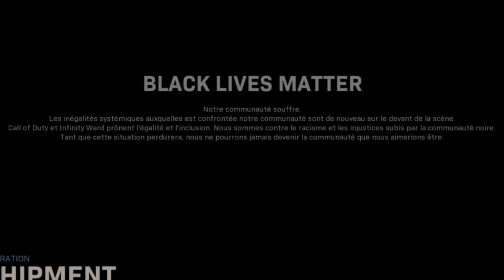Soutien á C O D et Infinity ward dans leur lutte contre le racisme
Pour dissiper tous malentendu